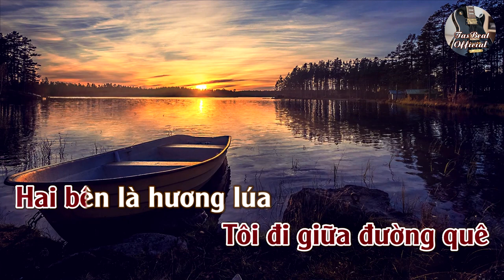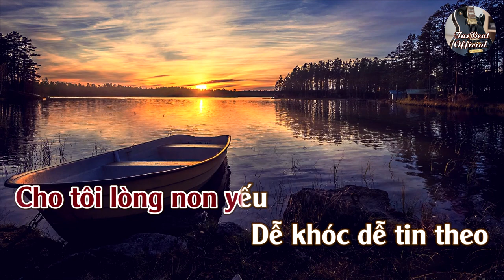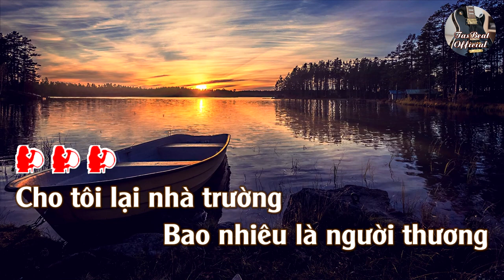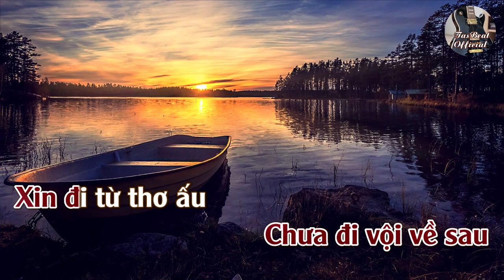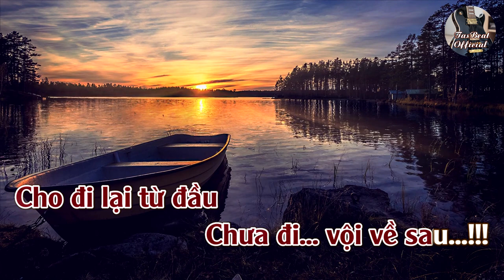Karaoke Kỷ Niệm (Phạm Duy) Tone Nữ | TAS BEAT